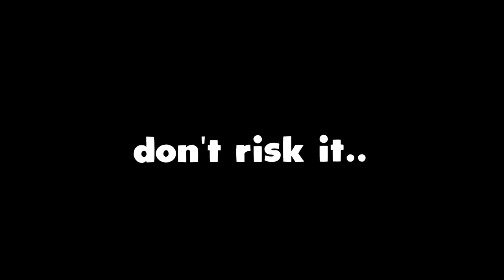TANQR VS HIGHEST LEVEL PLAYER 600+ (Roblox Arsenal)